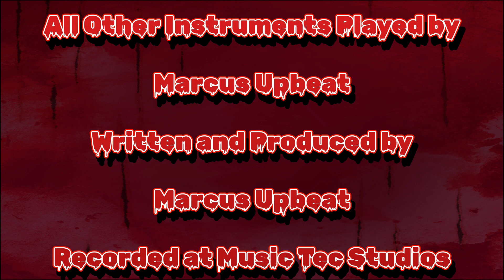Ghost Train Dub by Marcus Upbeat and the Agitators (Feat. John Shipley on Guitar - Unreleased)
No.23 in my 'Lost Tapes' series is this furtive instrumental concocted one late night at Music Tec Studios around the same time as I produced the Cosmics first single - our first official release from the studio.
This was a laid down with former Special AKA member John Shipley on lead guitar.
it has been on the shelf gathering dust since it was recorded, and I remastered and added extra sound effects to give it this first release since it was first recorded.